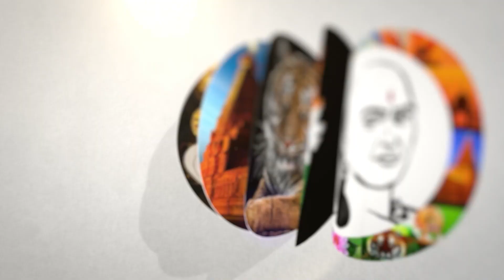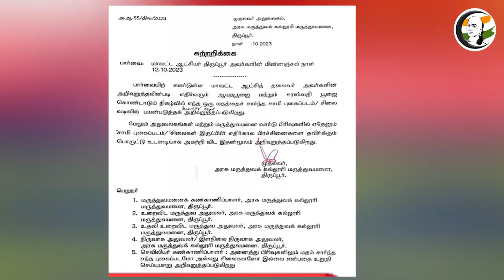சரஸ்வதி பூஜை தான்..ஆனால் சாமி படம் கூடாதாம் | Saraswati Puja | Permission ban for god's photo | Dmk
சாணக்யா!